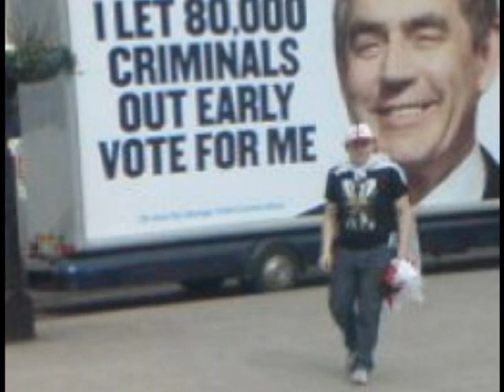March for England - Jerusalem